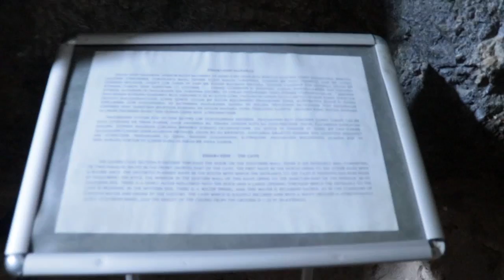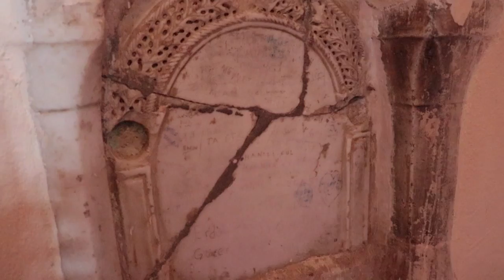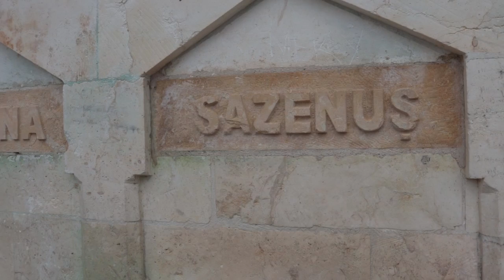ASHAB-I KEYF 7 UYUYANLARIN GERÇEK MAĞARASI KAHRAMANMARAŞ AFŞİN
ASHAB-I KEYF 7 UYUYANLARIN GERÇEK MAĞARASI KAHRAMAN MARAŞ AFŞİN
ARKADAŞLAR HERKESE MERHABA.HER ZAMAN KÖPEK OLMAZ DEDİK VE SİZLERE ASHAB-I KEYF YANİ 7 UYUYANLARIN UYUDUĞU MAĞARAYI GÖSTERMEK İSTEDİK.ÇEŞİTLİ RİVAYETLER VAR AMA YAPILAN ARAŞTIRMALARA GÖRE GERÇEK MAĞARANIN BURASI OLDUĞU SÖYLENİYOR.BİZ DE SİZLER İÇİN GÖRÜNTÜLEDİK UMARIM BEĞENİRSİNİZ.